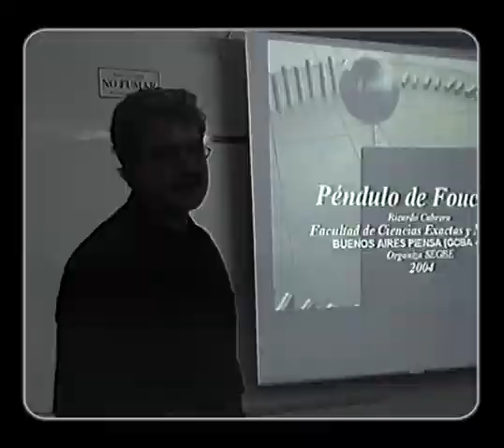Ayer en Exactas: Construcción del péndulo (2004)